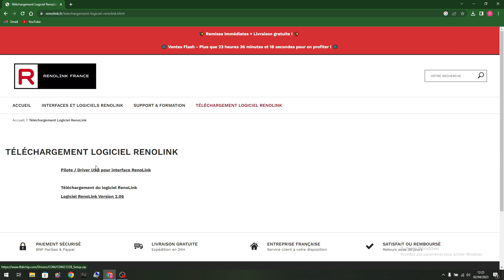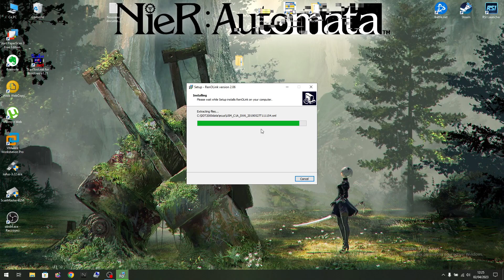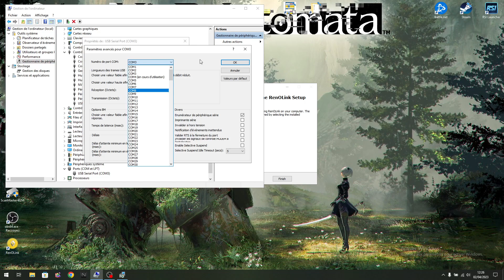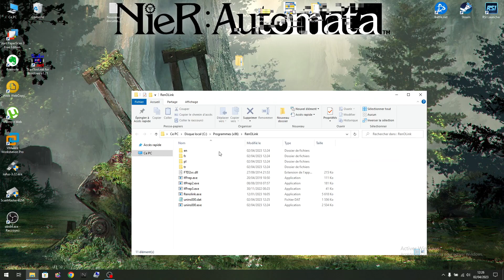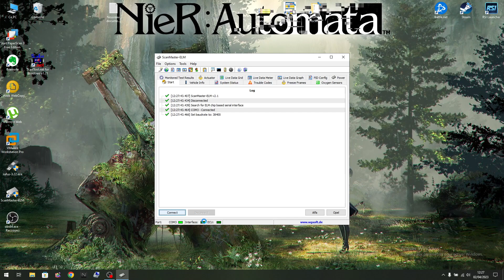Elm327 Interface not found Astuce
Bonjour à tous, voila mon astuce pour régler le problème de l'interface introuvable pour les appareils Elm327.